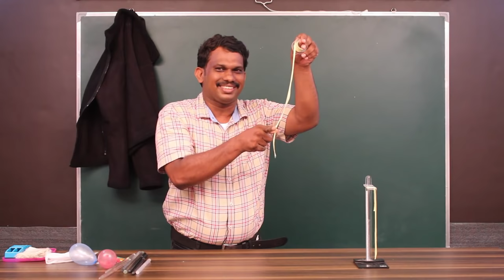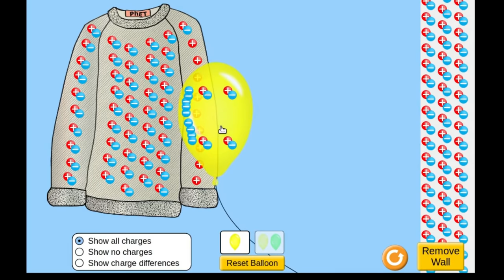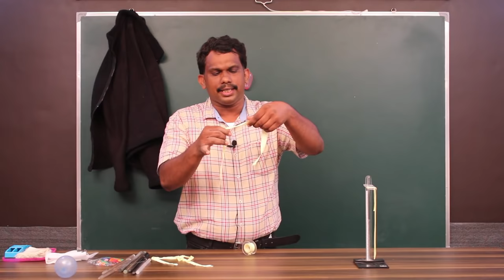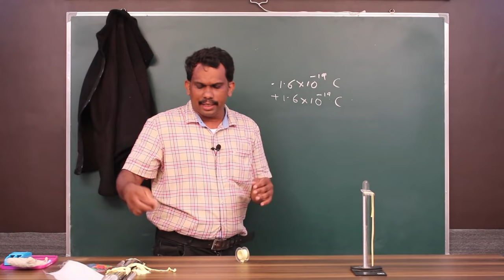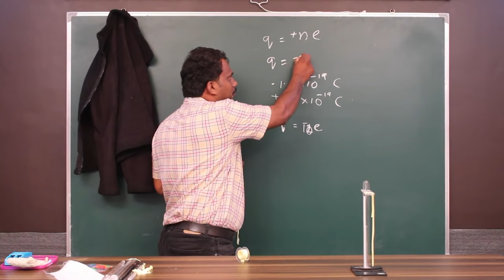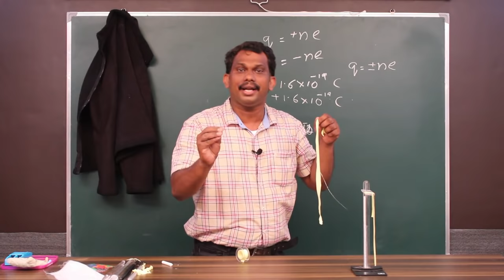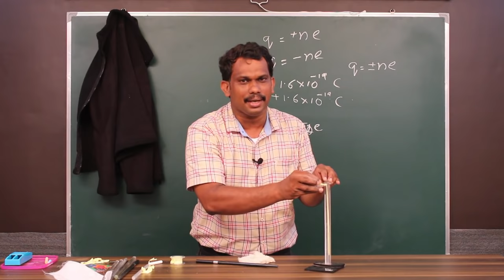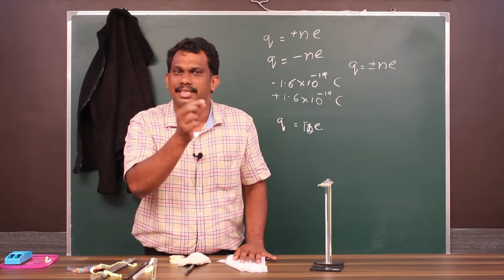2.1.1 Electric Charges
Higher Secondary Second year Physics
Chapter 1- Electric Charges and fields
Topic1  - Electric Charges